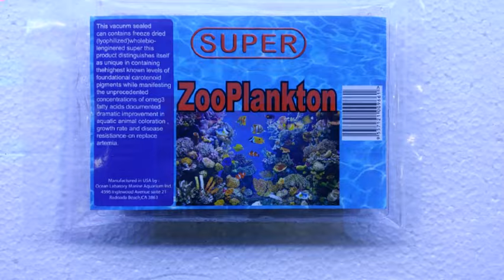Super Sun Coral and Zoo Plankton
Shui Wang Aquarium Ent